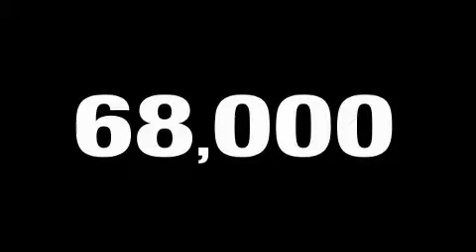Pre-Owned 2007 Dodge Charger Ft. Worth TX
We are proud to present this 2007 Dodge Charger.

 Year: 2007
 Make: Dodge
 Model: Charger
 Engine: Gas V6 2.7L/167
 Trans.: Automatic
 Exterior: Bright Silver Metallic
 Miles: 67,452

 Preowned 2007 Dodge Charger Ft Worth TX